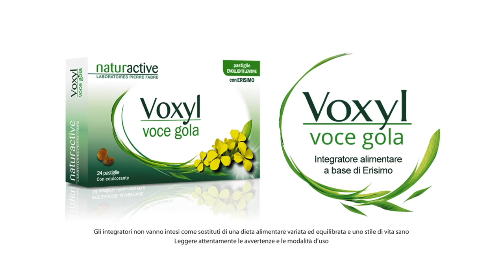ELEONORA DE ANGELIS (IL DOPPIATTORE 2022) su VOCI.fm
Intervista alla doppiatrice Eleonora De Angelis.